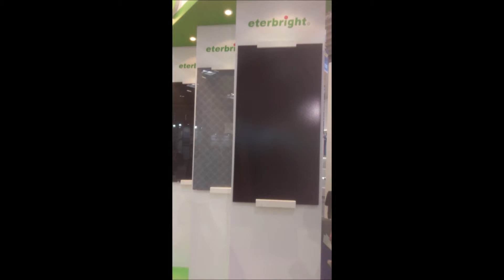احدث الخلايا الشمسية في العالم 4